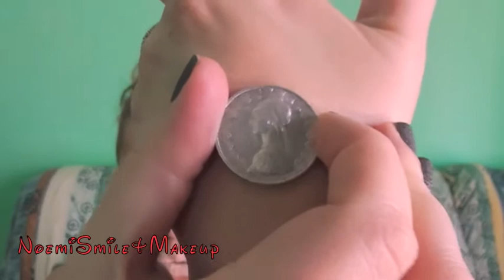TESTA O CROCE?- video Tag-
®®®®®®®®®®®®®®®®®LEGGIMI®®®®®®®®­®®®®®®®®®®®®®®®®®®

LE DOMANDE:

1. Testa: usa un rossetto rosso come un blush
    Croce: Qual è il tuo blush preferito?

2. Testa: crea una palma sulla testa.
    Croce: qual è il tuo prodotto preferito per i capelli?

3. Testa: usa il correttore come se fosse un rossetto.
    Croce: qual è il tuo rossetto preferito?

4. Testa: Hai la possibilità di essere abbronzato oggi, usa la tua terra come se fosse la cipria.
    Croce: qual è la vostra terra preferita per la carnagione?

5. Testa: Riempite il sopracciglio con la matita per le labbra di vostra scelta.
    Croce: La tua matita per sopracciglia preferita?

6 . Testa: Utilizza l'eyeliner come matita labbra.
     Croce: qual è il vostro eyeliner preferito?

7. fatti una foto e inseriscila come immagine miniatura

TAG TESTA O CROCE DA VEDERE